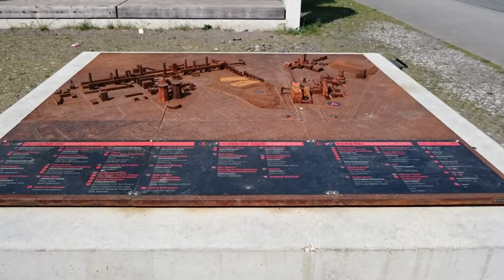Zeche und Kokerei Zollverein in Essen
UNESCO Weltkulturerbe Zeche und Kokerei Zollverein in Essen.